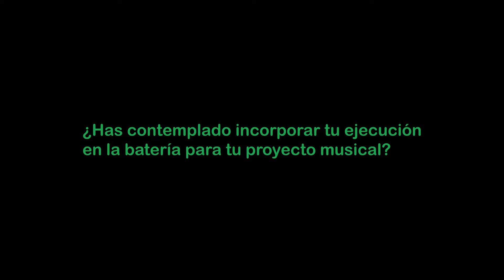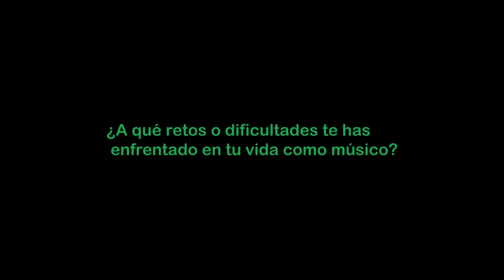5 Minutos con Agresick Panda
En esta entrega de 5 minutos Abraham Laborico de AgresickPanda nos habla de sus primeras actividades musicales, cómo compagina su ejecución en la batería para diversos proyectos musicales con su proyecto personal, los retos y dificultades a los que se ha enfrentado como músico y sus planes musicales a futuro, entre otras cosas. Todo esto en 5 minutos.

Idea original de Brenda Franco
Audio y Guión por Esteban Torres